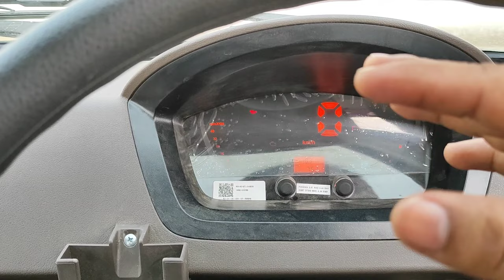Ashok Leyland Dost Ls 2023 | Diasel varient Full review 😲